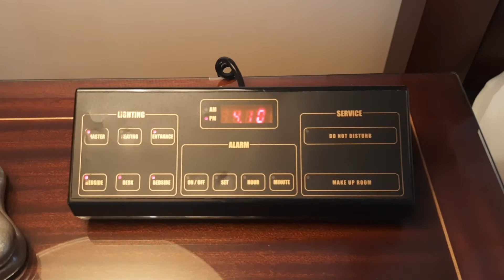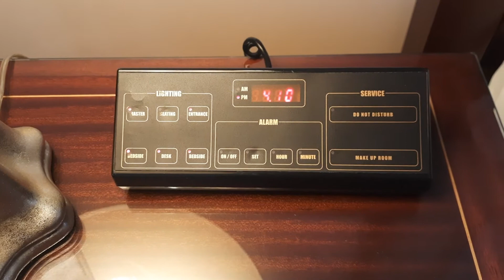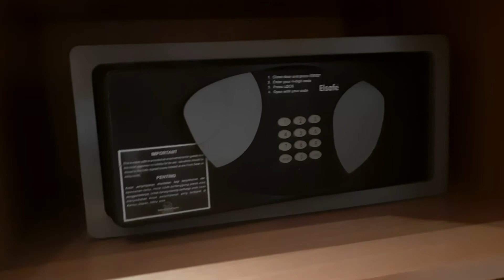Bedah Hotel Mewah RITZ CARLTON (Review Hotel Ritz Carlton Jakarta Mega Kuningan)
Hai guys, mw tw fasilitas apa saja & harga menginap di Ritz Carlton?
Jangan lupa cek selalu ketentuan hotel selama masa pandemi y guys :)
So let's take a look :)